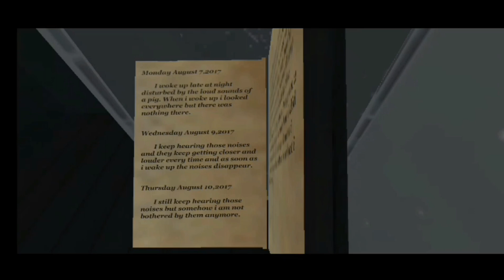FINALLY I ESCAPE FROM THIS SCARY PIGGY MONSTER HOUSE !